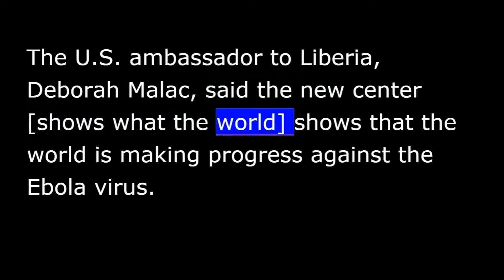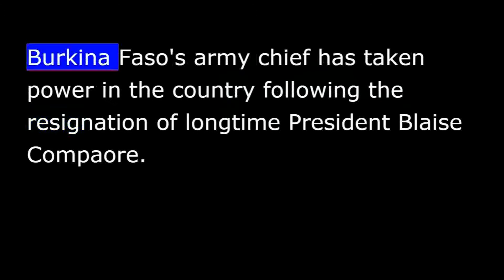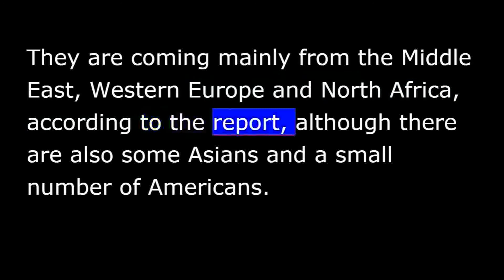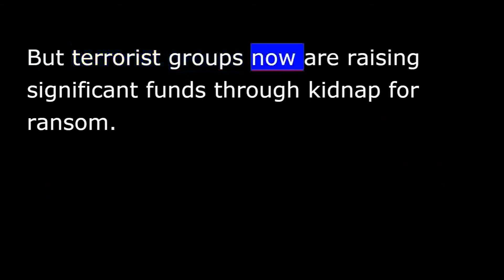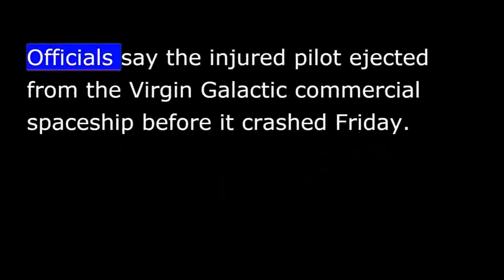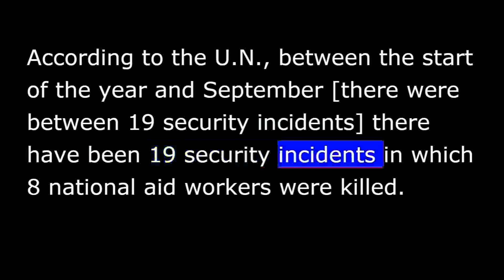VOA news for Saturday, November 1st, 2014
Saturday, November 1st, 2014
From Washington, this is VOA news.  Liberia's newest and largest Ebola treatment center opens.  Burkina Faso's army chief assumes power.  I'm Vincent Bruce reporting from Washington.
In Liberia, one of the country's largest treatment centers for Ebola has opened in Monrovia.
Liberian President Ellen Johnson Sirleaf thanks the international community for its part in opening the 200-bed center, which was built with help from American soldiers and will be operated by Cuban doctors.
The U.S. ambassador to Liberia, Deborah Malac, said the new center [shows what the world] shows that the world is making progress against the Ebola virus.
The State Department has announced a meeting next month between U.S. Secretary of State John Kerry and Iranian Foreign Minister Mohammad Javad Zarif.
The topic is Iran's nuclear program.  As a deadline for an agreement on Iran's nuclear program nears, Kerry's meeting with the Iranian diplomat is set for Oman on November 9th and 10th.
European Union foreign policy chief Catherine Ashton will also be part of the talks.
Burkina Faso's army chief has taken power in the country following the resignation of longtime President Blaise Compaore.
General Honore Traore told a news conference in Ouagadougou Friday that he is taking on "the responsibilities as head of state.”
He said his administration will begin talks with political stakeholders immediately with a view to restoring "normal constitutional order.”
Mr. Compaore announced his resignation Friday.
A spokesperson for United Nations Secretary-General Ban Ki-moon said the secretary-general continues to follow the situation in Burkina Faso with "great concern.”
More on all of these stories at voanews.com.  This is VOA news.
Thousands of fighters from more than 80 countries have left their homes to take up arms with extremist groups battling for power in Syria and Iraq.  That's according to a United Nations report by a panel of experts that monitor al-Qaeda and the Taliban.
They are coming mainly from the Middle East, Western Europe and North Africa, according to the report, although there are also some Asians and a small number of Americans.
In September, the U.N. adopted a resolution urging countries to work to prevent their citizens from traveling to join terrorist organizations.
Since 1999, the U.N. has imposed a series of financial and travel sanctions aimed at making it harder for such terrorist groups as the Taliban and al-Qaeda to operate.  But terrorist groups now are raising significant funds through kidnap for ransom.
One U.N. member state estimates that the group calling itself the Islamic State received between 35 and 45 million dollars in ransoms last year.
Friday, the World Health Organization said the death toll from Ebola has risen to over 4,900 with most of the deaths in Liberia, Sierra Leone and Guinea.
The agency slightly lowered the number of overall Ebola cases to 13,567 due mainly to some suspected cases in Guinea being shown false.
Authorities in the western state of California say a space tourism rocket has crashed while on a test flight in the Mojave desert, killing one pilot and seriously injuring another.
Officials say the injured pilot ejected from the Virgin Galactic commercial spaceship before it crashed Friday. Television images showed parts of SpaceShipTwo scattered amid brush in the desert north of Los Angeles.
Virgin Galactic founded by British billionaire Richard [Benjamin] Branson says it will work with the relevant authorities to determine the cause of the accident.
The United Nations is reporting attacks on humanitarian workers are seriously hampering efforts to provide relief for hundreds of thousands of people in Central African Republic who have been forced to flee their homes.
According to the U.N., between the start of the year and September [there were between 19 security incidents] there have been 19 security incidents in which eight national aid workers were killed.
At the same time as attacks against humanitarian workers attacked this past month, U.N. Children's Fund spokesman Christof Boulierac says dangers are increasing for the population across the country.
And for the first time, Turkey is allowing an armed force to cross its border into Syria.
Reports now say a convoy of 150 Iraqi Kurdish fighters have crossed from Turkey into Syria to bolster Syrian Kurds defending the city of Kobani.
I'm Vincent Bruce in Washington.